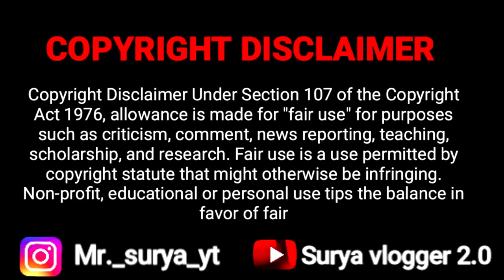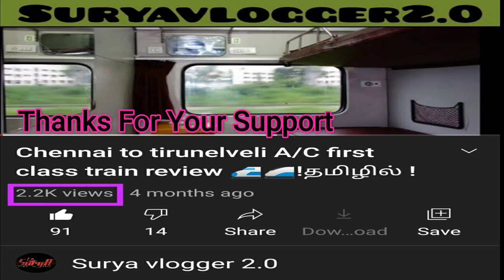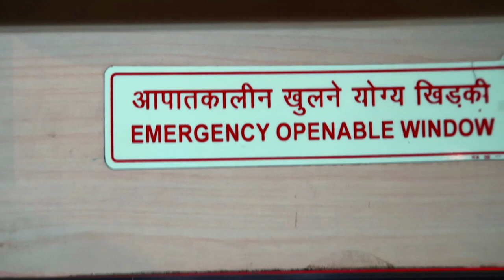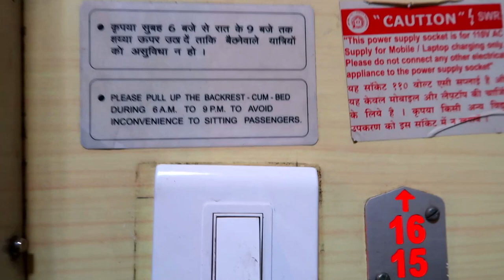Nagercovil Express 🚉Executive First Class AC Coupe Train Review | India Railways |Travel Vlog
Hello Folks!!

Train Name: Nagercovil Express